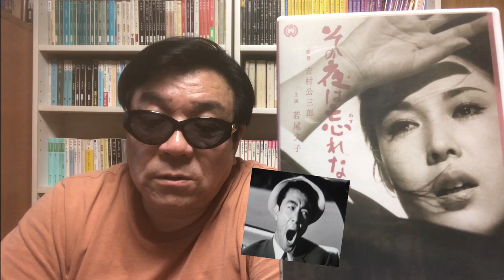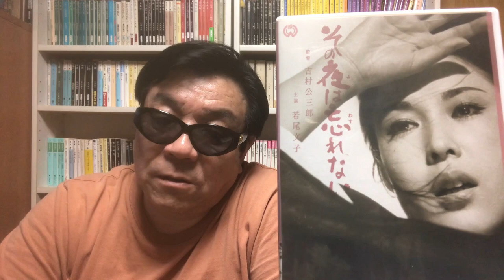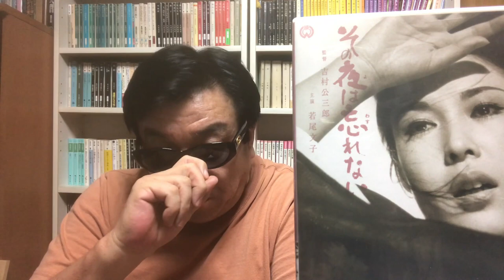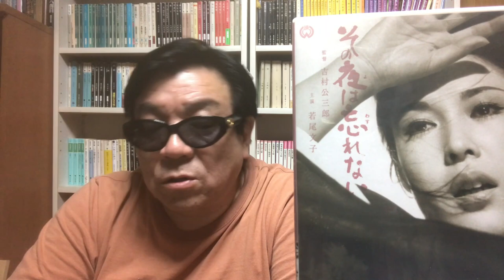その夜は忘れない・若尾さま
はじめましてコレットと申します。
映画・文学を中心に人生の機微を発信していきます。